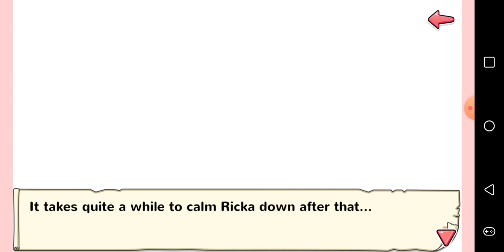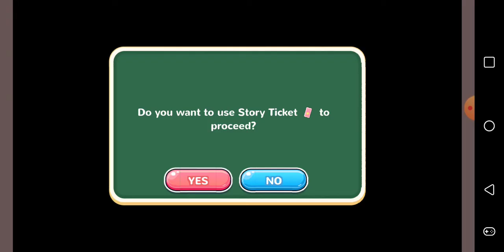Moe! Ninja Girls Episode 17: FAN SERVICE AS HECK!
In today's episode, things get funky! Yamabuki has now finished the ninja customes. But it appears they're just aren't the right... size. It's a rollar coaster ride for all you guys lokking for some fan service!

Also, leave in the comments what visual novels you want to see me cover in the future on this channel. I'm open to all suggestions and they will be under careful consideration.